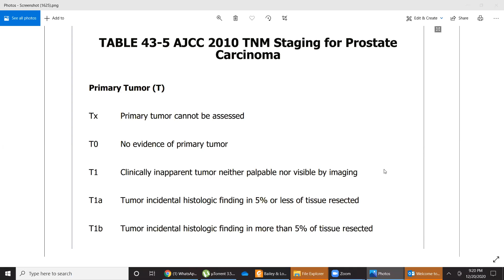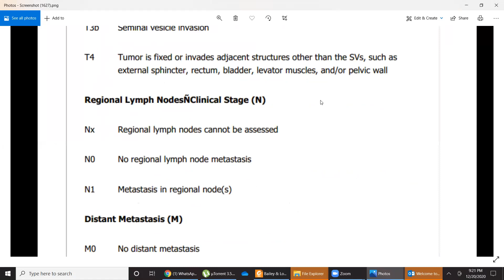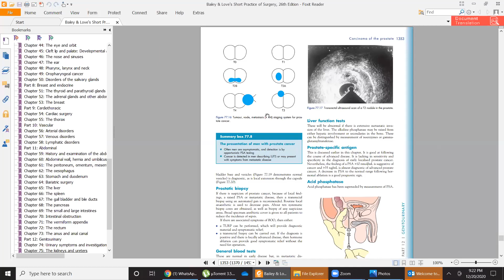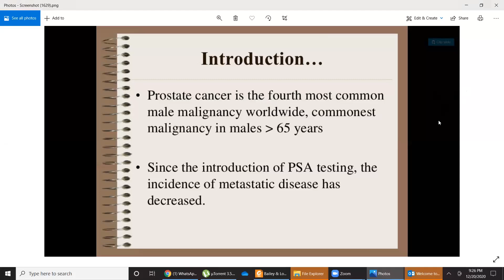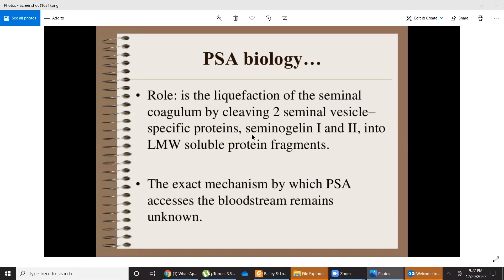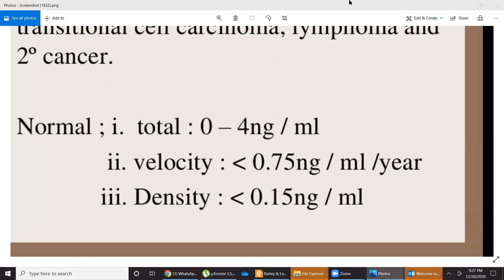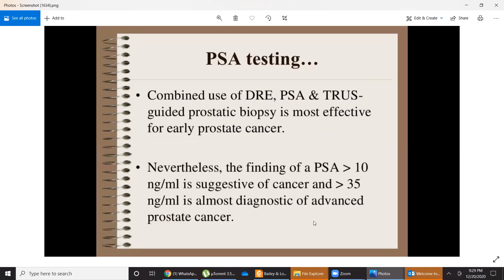SURGERY PROSTATE 3